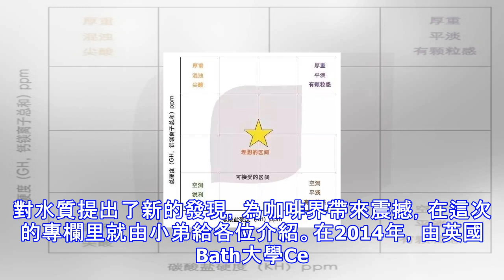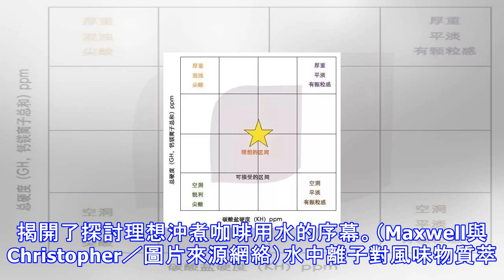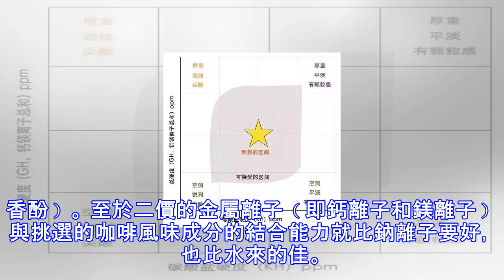什麼水沖咖啡最好喝？答案在這裡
震撼咖啡界的水質研究 水是萃取咖啡的重要元素，一杯沖煮好的咖啡（除espresso外），其中有百分之98以上的成分是水，所占的比例相當可觀。而我們日常沖煮咖啡所使用的水有許多種類，舉凡如RO水、自來水、礦泉水、硬水、軟水. 等等，琳琅滿目。水不就是水嗎，為何會有這麼多種類？不同種類的水會對咖啡萃取造成怎樣的影響呢？用純水煮咖啡不好嗎？水中有礦物質好嗎？這其中有何科學上的理論呢？近年來在咖啡界越來越多的人開始注重「水」這個問題。 在此之前，唯一對咖啡用水有最完整論述的就是由美國精品咖啡協會SCAA所出版的《Water Quality》一書，它是咖啡界的經典，但是其中在討論有關於水中礦物...